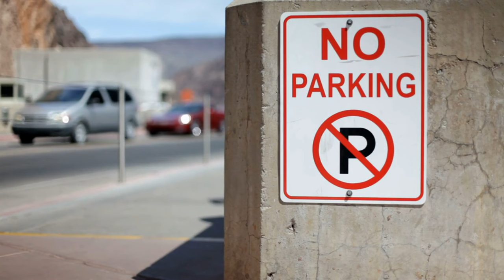Woman Flips Off Truck Driver His Revenge Is Priceless